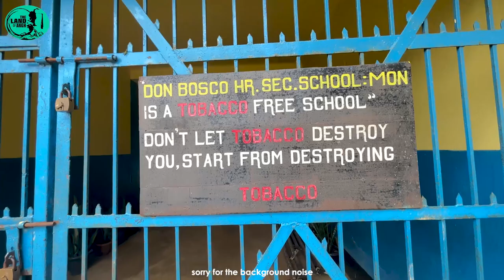A Visit to my Old School & Hostel | Don Bosco School | Memories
A visit to my Old School and Hostel recollecting all the pass memories 😇

Through this video, I wanted to show all of you, fellow pass students and hostellers how after so many years, the School and Hostel looks like.
And more over to bring back memories of once we all studied there and through good and bad times, how we enjoyed our schooling days.